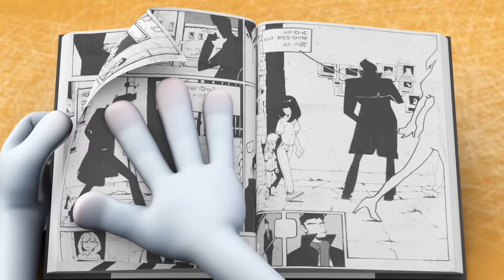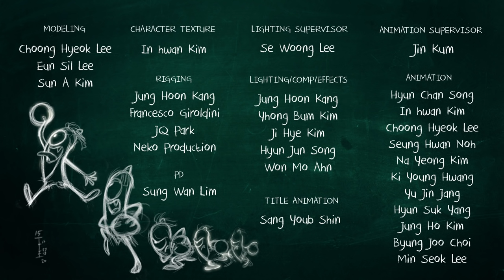Funny Animated Cartoon | Spookiz | The Sub Teacher?! | 스푸키즈 | Cartoon For Children